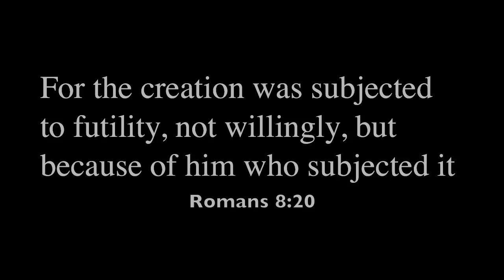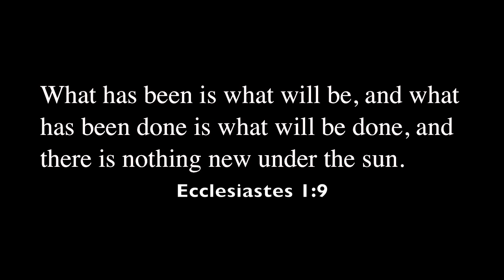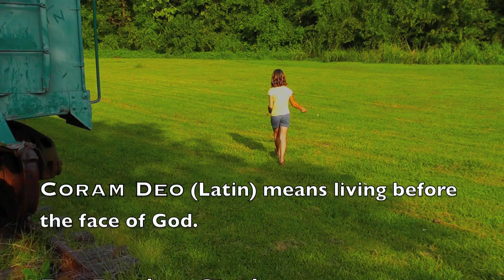Nothing New Under The Sun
What has been is what will be, and what has been done is what will be done, and there is nothing new under the sun. (Ecclesiastes 1:9)